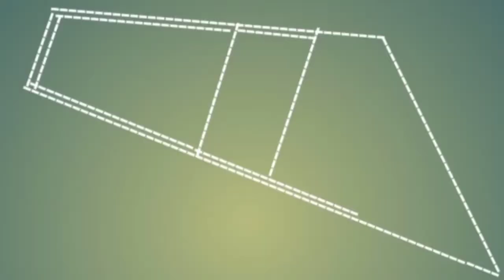Madina market#Qila dedar singh#alipur road#working day#مدینہ مارکیٹ#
Madina market
alipur road
Qila dedar Singh
working day
YouTube channe
shops making
mera naam Mohammed Javed Iqbal hai
main yah business karta hun
jameen khareed kar
building banakar
sale kar deta
hon
mujhe yah kam karna bahut achha lagta
hai
mera phone number
working day YouTube

Qila dedar Singh
Madina market